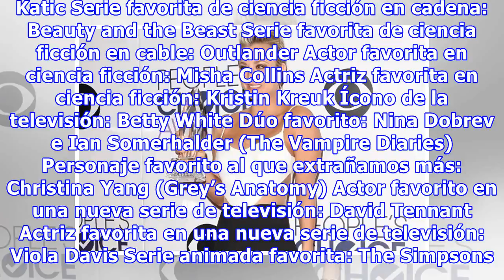People’s Choice Awards 2015: ¿Quiénes fueron premiados por los fanáticos?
La ceremonia de premiación de los People’s Choice Awards 2015 reconoció ayer el trabajo de películas y series por parte de los fanáticos. Es el único premio en el que los ganadores son enteramente seleccionados por el público a través de un sitio web donde se vota. Las presentadoras fueron Anna Fari...